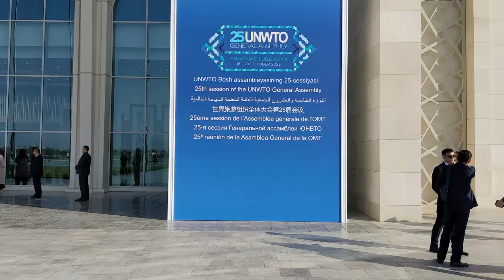Làng Tân Hoá đoạt giải "Best Tourism Village" của UNWTO - Người dân và chính quyền nói gì?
Tân Hóa, một ngôi làng thuộc huyện Minh Hoá, tỉnh Quảng Bình nổi tiếng với những dãy núi đá vôi kỳ vĩ, thung lũng và đồng cỏ xanh mướt. Nhờ nguồn tài nguyên văn hóa, thiên nhiên phong phú và nổi bật của làng Tân Hóa, cùng những cam kết về phát triển du lịch bền vững và mô hình du lịch thích ứng thời tiết độc đáo, Tổ chức Du lịch thế giới UNWTO đã chính thức công nhận Làng Tân Hóa trở thành một trong những Làng du lịch tốt nhất thế giới. Đây thực sự là niềm tự hào không chỉ riêng người dân Tân Hoá mà còn của cả du lịch tỉnh nhà.

Người dân và chính quyền địa phương đã rất phấn khích và vui mừng khi nghe tin Làng đạt giải. Mời các bạn cùng xem video để cảm nhận sự hân hoan và niềm tự hào của người dân, cùng những chia sẻ về định hướng và kỳ vọng dành cho làng Tân Hoá của chính quyền địa phương. 🎥🌟